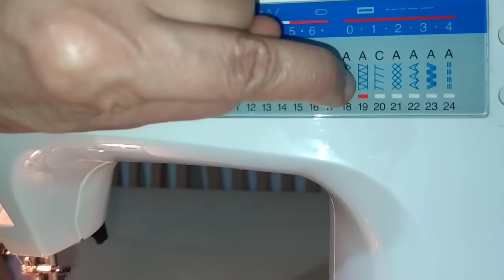Un piedino che ti permette di fare a meno della taglia e cuci 😊😊😊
cucitofacile piedini tagliaecuci In questo video spiego l utilità di il piedino orlatore che ti permetterà di fare a meno della tagliacuci. questo piedino e utile anche a alri lavori che vedremo nei prossimi video